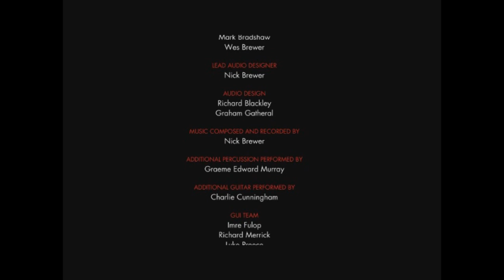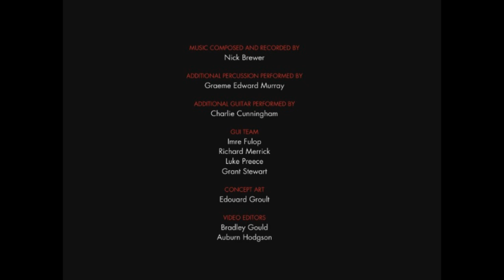SNIPER ELITE NAZI ZOMBIE ARMY-HD 1 st play gameplay/walkthrough part 8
SNIPER ELITE NAZI ZOMBIE ARMY- 1 st play gameplay/walkthrough part 8

OR

Played on

3.5 ghz
6 GB  64 BIT